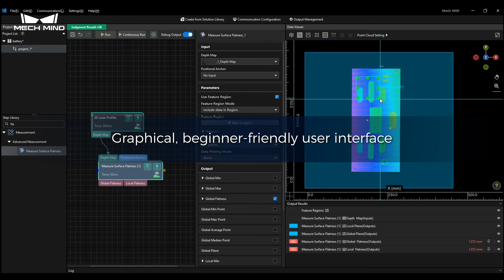Maximize Project's Productivity with Cutting-Edge Mech-MSR 3D Measurement and Inspection Software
Mech-MSR 3D measurement and inspection software, combined with Mech-Eye 3D laser profilers, is ideal for conducting automated 3D measurement and 3D inspection. Featuring a no-code graphical user interface and robust built-in algorithms, Mech-MSR enables users to tackle a wide range of inspection tasks with unprecedented efficiency and precision.

Key Highlights:
-Easy-to-use software allows for 2-hour* project deployment
-A suite of robust algorithms facilitates the handling of typical 3D measurement and inspection scenarios
-Powerful software supports end-to-end deployment in one step*
-Comprehensive documentation and technical support help you address common problems in as little as 5 minutes*
-Applicable in consumer electronics, EV battery, automotive, photovoltaic manufacturing and more

(*The indicated time frame and steps may vary depending on the specific circumstances of each project.)